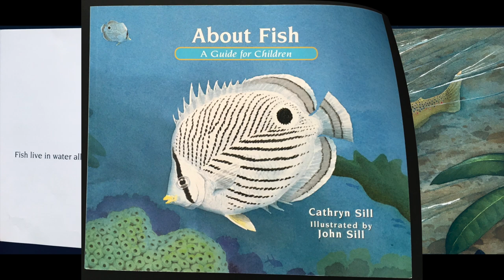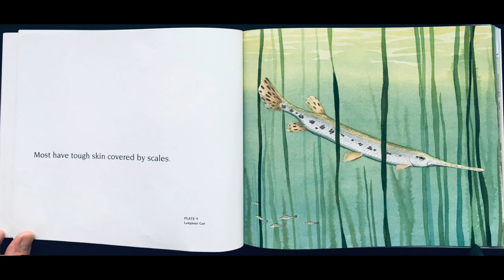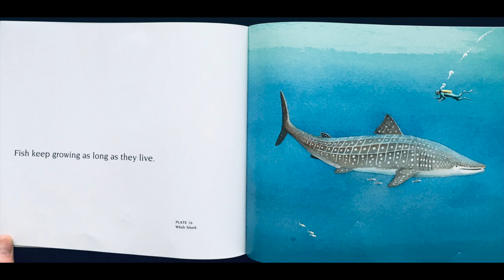Mr. Paul presents: Fish, the First Vertebrates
This video is about Fish